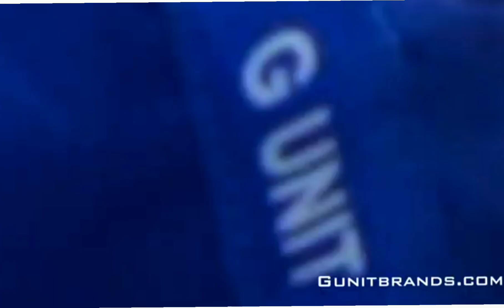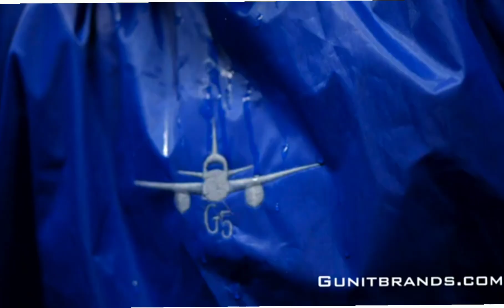RBK X G-UNIT 👟🔥BRINGT 50 CENT UND REEBOK 2024 DIE LEGENDÄRE SNEAKER COLLECTION BACK?😱🔥👟⚡️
PODCAST by EddiePallasTV Folge 12/16

Thema: Fashion,Mode,Lifestyle